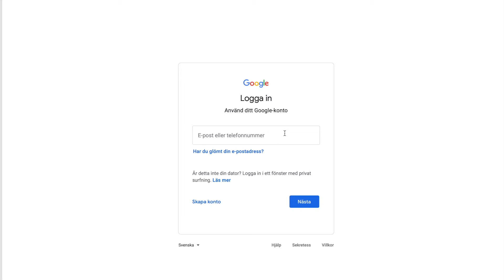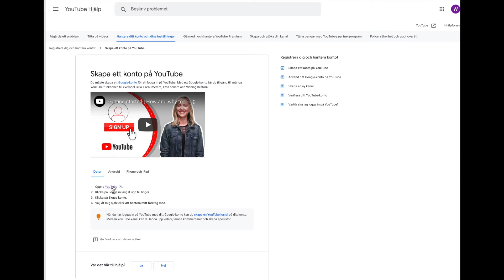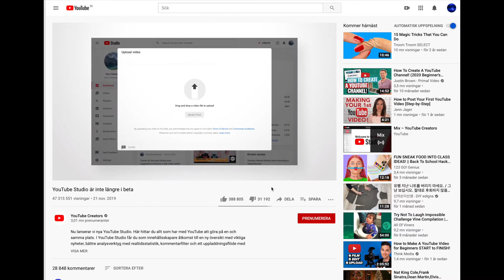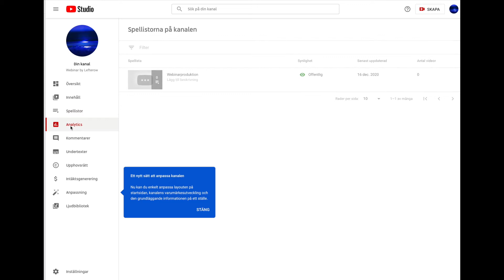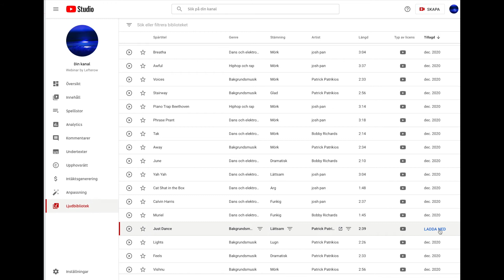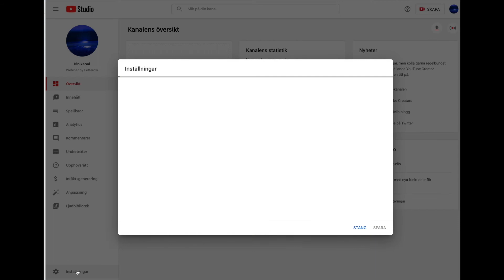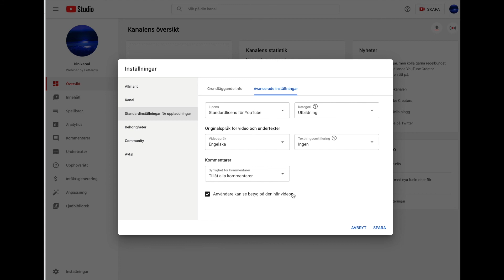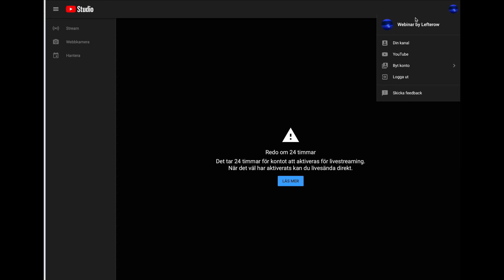Så här startar du en Youtube-kanal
En steg för steg introduktion för ditt mitt i livet.

Annette Lefterow
Webinar by lefterow